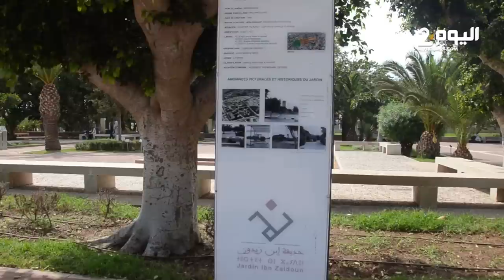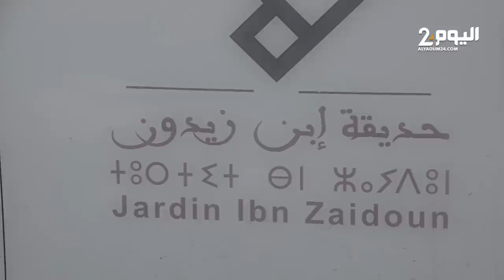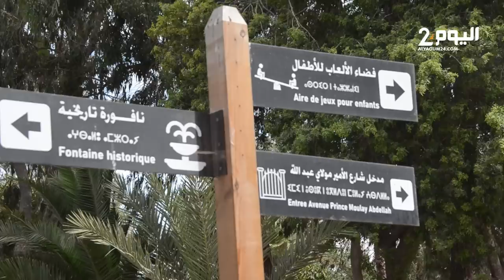إقبال للأسر على حديقة ابن زيدون بأكادير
إقبال للأسـر علـى حديقة ابن زيدون بأكادير